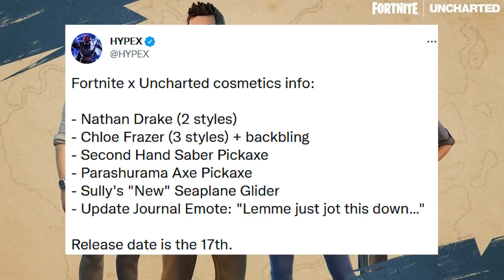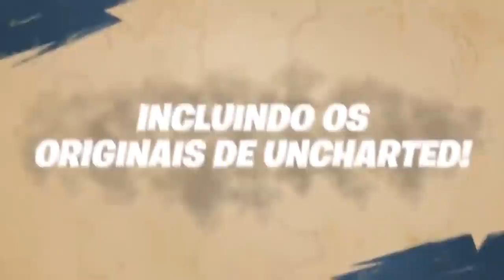FORTNITE - PICARETA CUSTOMIZÁVEL, ITENS RAROS e ESTILOS EXCLUSIVOS UNCHARTED?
Fala gurizada, nesse vídeo comento sobre picareta personalizável no Fortnite, skins Uncharted, estilos extras exclusivos e mais. Espero que gostem :)

Programa para editar: Adobe Premiere